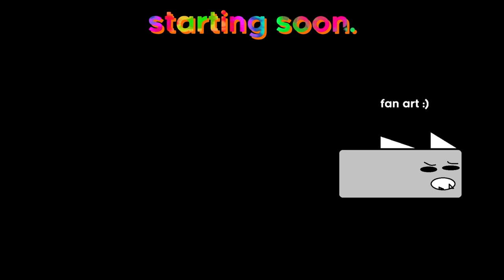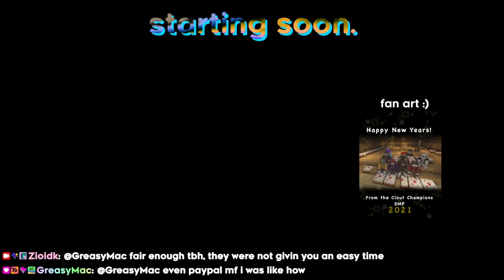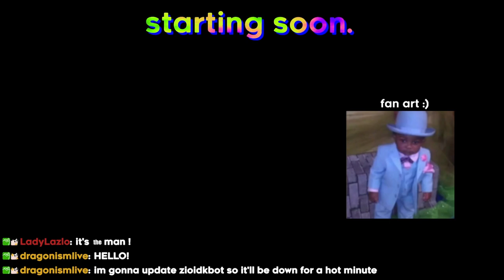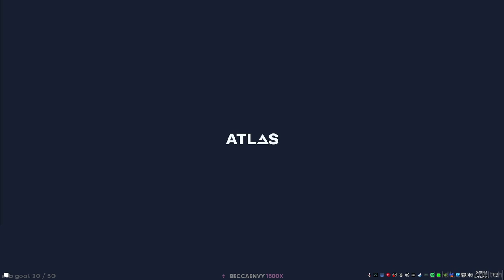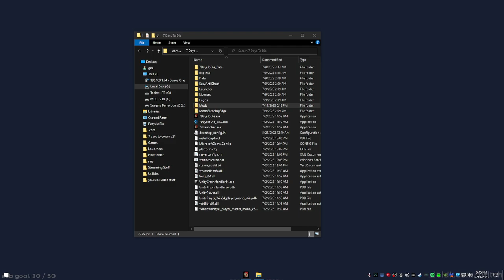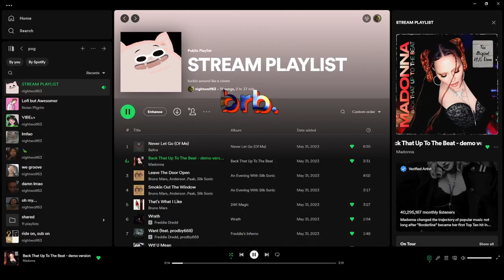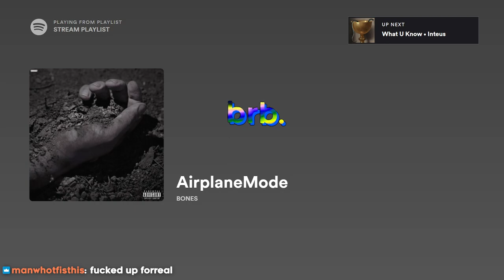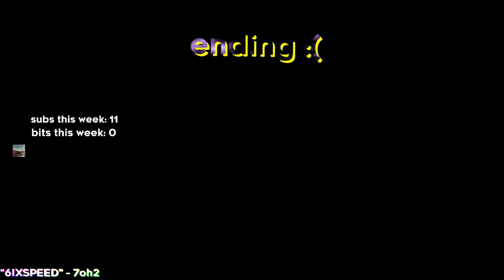that arsonist is right, that fire do be burnin